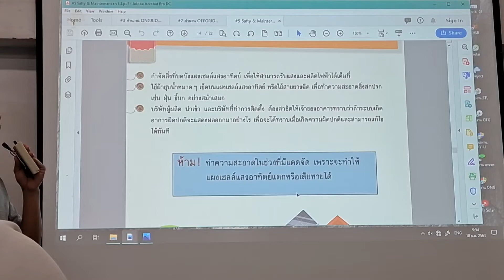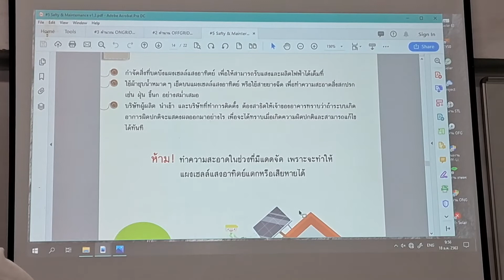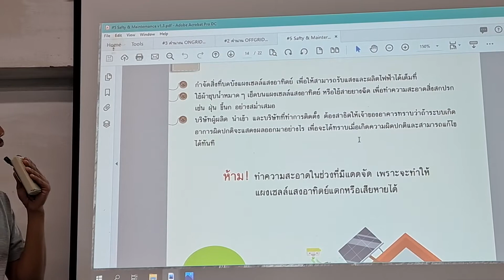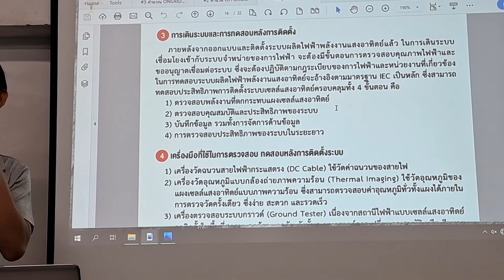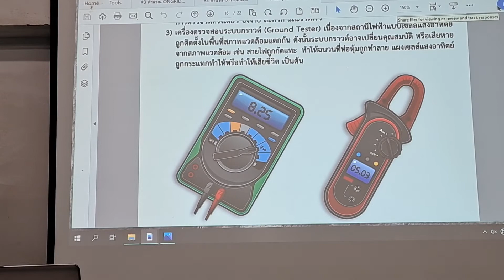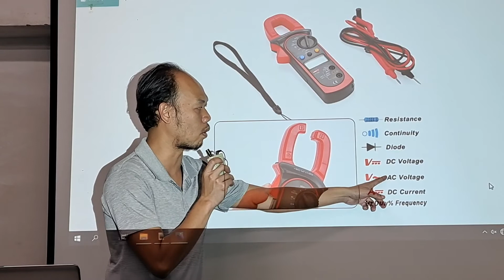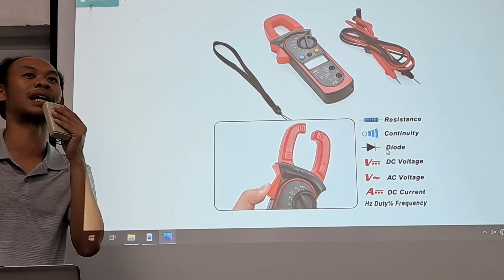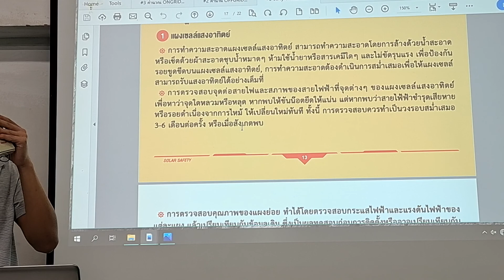ช่างแมวช่างนูเข้าร่วมการฝึกอบรมโชล่าเชล กรมพัฒนาฝีมือแรงงาน๔ราชบุรี EP40